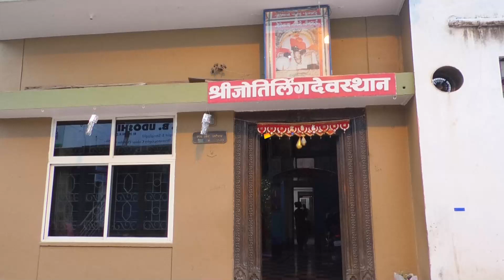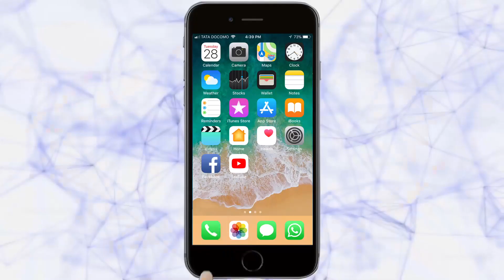बेळगावात पारंपारिक पद्धतीने झाली जोतिबाची पूजा | Belgaum News | 06-04-2020